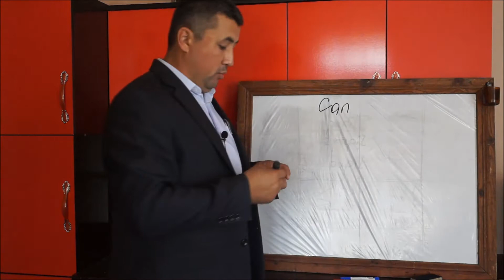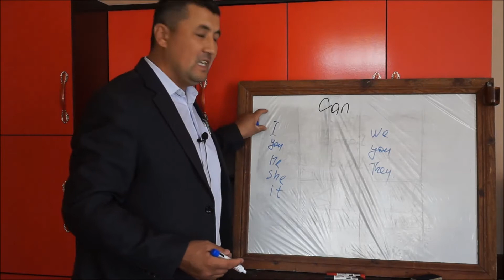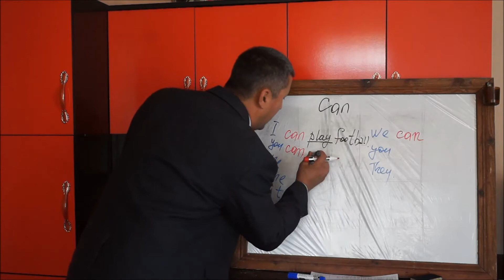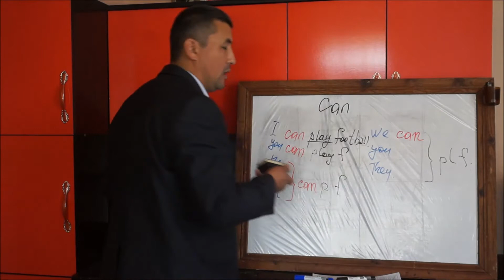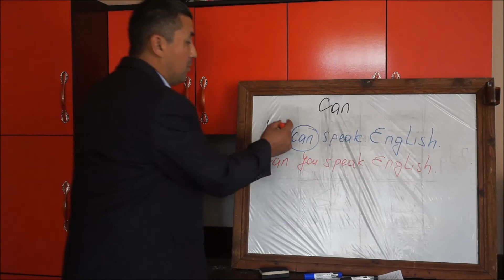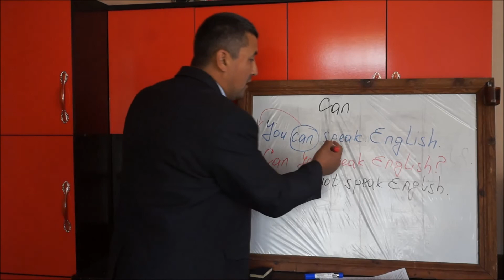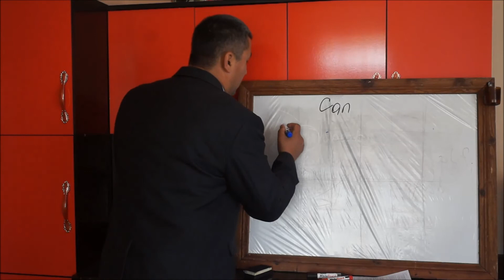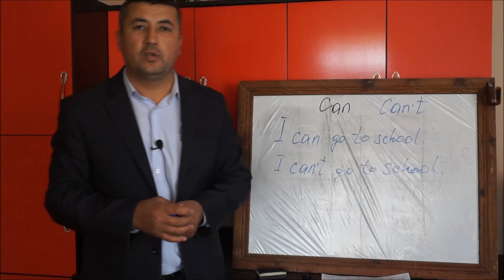Lesson 37. The Modal verb CAN / Модальный глагол CAN / CAN модал феъли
Хозирги кунда барча ўқувчиларимиз уйда туриб таълим олишмоқда. Оллох бу касалликлардан тезроқ бизни озод қилсин.
Каналимиз ривожланиши учун ўз хиссангизни қўшинг, бунинг учун битта лайк, комментарияда фикр ва яқинларингизга жўнатиб туринг. Олдиндан рахмат, Оллох рози бўлсин